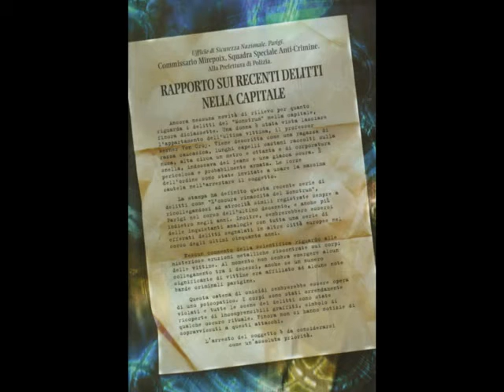TOMB RAIDER / L'aventuriere Lara Croft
The "Best off" TOMB RAIDER